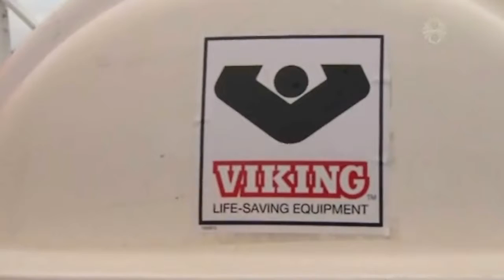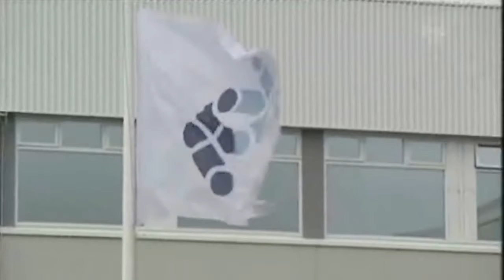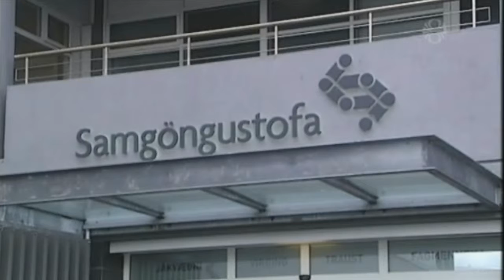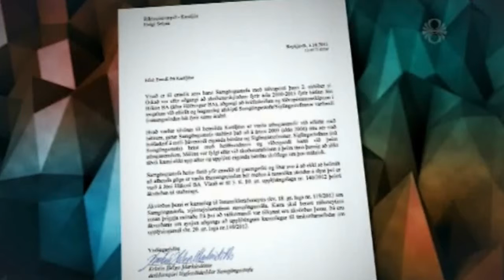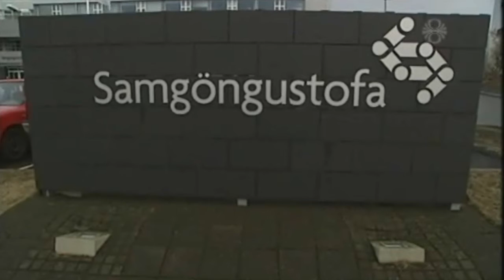Búnaður og skoðun á Joni Hákoni BA 60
Kastljós 5. október 2015.